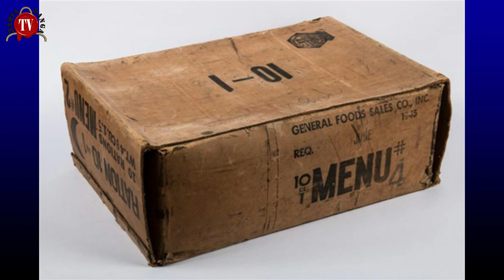KROZ STARI BEOGRAD SA BLAGOJEM RADENKOVIĆEM deo 9.-Istorijski Almanah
Majkl Blagoje Radenković, svedok i učesnik mnogih istorijskih događa priča nam svoja sećanja na svoje detinjstvo i stari Beograd u kome je rođen i rastao. Razgovor vodi Mr Vidan Bogdanović